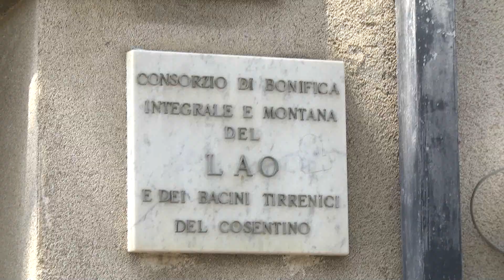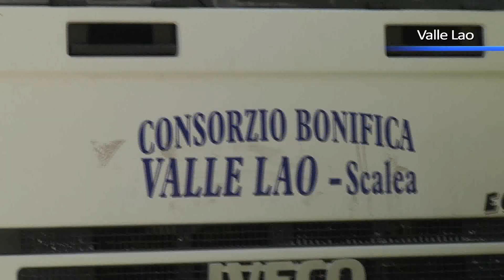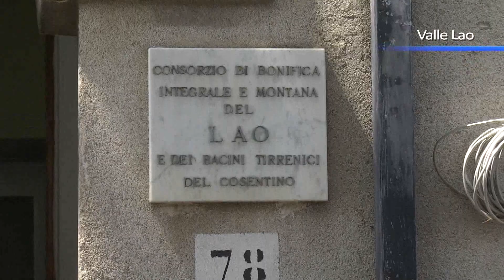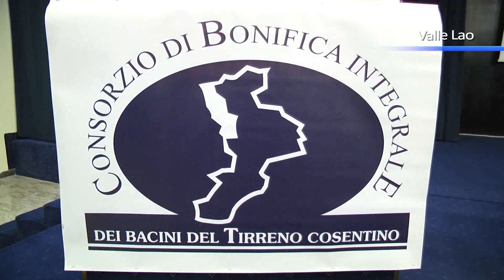Deputazione del Lao, il Consorzio si difende dalla Regione